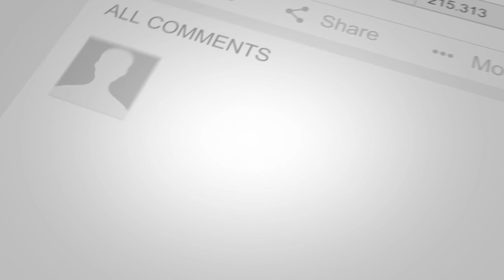From Zero to $1 Million With Raw Land | Raising Private Money With Jay Conner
As you know we are in a severely damaged and distorted national economy.

The labor market is tight, it’s hard to hire who you want and even harder to keep them.

Some businesses are still dealing with supply chain issues. Not to mention the overarching inflation monster while the mortgage rate has now tipped over to 7%.

These are all indications that it might get worst before it even gets better. We are in a tough place and tough times.

How can you survive tough times? The answer is in Real Estate and by using Private Money in your real estate business.

Today we have Jack Bosch!

Jack is an experienced business owner, entrepreneur, real estate investor, respected industry leader, speaker, educator, and perhaps most importantly a parent and husband.

He's the author of the bestselling financial literacy book "Forever Cash" and the creator of the Land Profit Generator real estate without hassles system.

Jack immigrated to the United States from Germany in 1997 with just 2-suitcases and a bunch of student debt and since 2002 Jack and co-founder Michelle Bosch have purchased and sold over 4,000+ properties.

With his Land For Pennies investment method, Jack and Michelle went from zero to a million in just 18 months and from that built a real estate investment empire that spans multiple areas of real estate including, land flipping, financing/ notes, tax delinquent real estate, home rentals, commercial, multi-family investments, and education.

In 2008 after seeing the devastation in the housing market Jack and Michelle set out on a mission to transform lives by sharing with others the land investment techniques and strategies that have made them a success.

As a result, this simple little-known Land for Pennies real estate niche has provided thousands of people with the opportunity to get into the real estate game without the hassles of traditional real estate investing.

Jack and Michelle Bosch are the co-creators of  The Land Profit Generator Method. The Land Profit Generator has produced many successful land-flipping business owners. In addition, the LPG team offers the most comprehensive Land Investing Coaching Program in existence.

The Land Profit Generator team has spent thousands of dollars on marketing, testing letters, developing contracts, scripts, and negotiation skills. They have developed the Land Flipping Method materials and resources over thousands of iterations so that they can now deliver those resources and strategies to you. Therefore, you don’t have to reinvent the wheel and waste time and money.

Jack and Michelle are BIG believers in transformation along with all their coaches. It is one of their core values and the reason why they have a die-hard attitude to see you succeed.

They have the vision to create 1000 Land Flipping millionaires in the next 2 years – and you could become one of the students whose family trees and financial legacy are changed forever through Land Flipping.

Timestamps:
0:01 - Raising Private Money with Jay Conner
2:25 - Today’s Guest: Jack Bosch
6:38 - The Secret Sauce To Land-Flipping Success
11:06 - Three Kinds Of Land Properties
13:37 - Land-Flipping and Private Money
18:49 - The Money Comes First
21:30 - Jay’s Free Money Guide
22:32 - The Land Profit Generator Method
31:14 - Jay’s First-Ever Land-Only Deal
32:58 -Connect with Jack Bosch